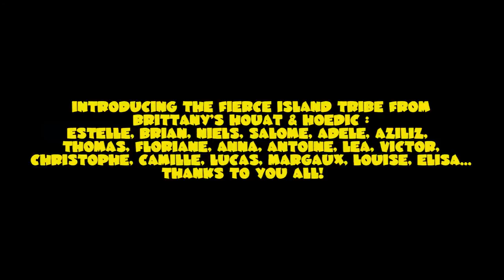SKILDA - ISLAND KIDS [OFFICIAL VIDEOCLIP]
Island kids (radio edit) from the new album SKYEWALKER
SKILDA  - SHINE [OFFICIAL VIDEOCLIP]

Skilda  - Island kids
Feat. John A; Helliwell from Supertramp (saxophone).
and the kids from the islands of Houat & Hoedic (Brittany).
 47°21'46 N     2°54'57.O
Directed by Kenny Brendan